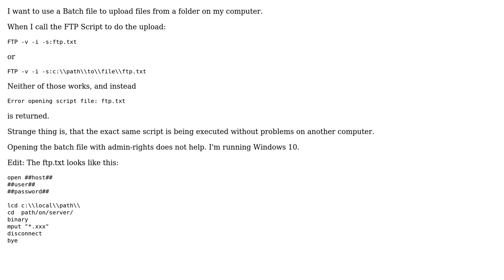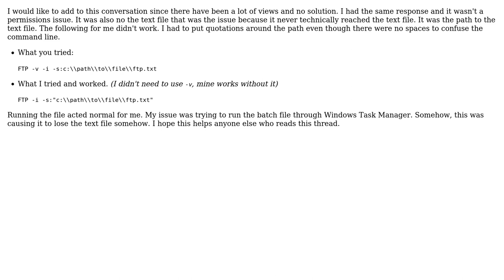Batch Script responds with "Error opening script file" when opening FTP file (3 Solutions!!)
Batch Script responds with "Error opening script file" when opening FTP file

With thanks & praise to God, and with thanks to the many people who have made this project possible! | Content (except music & images) licensed under CC BY-SA | Music | Images & others | With thanks to user steveniclas user Paul Covington user LinuxDisciple user anonymous and the Stack Exchange Network Trademarks are property of their respective owners. You are responsible for your own actions.